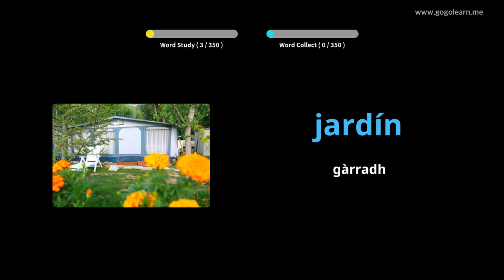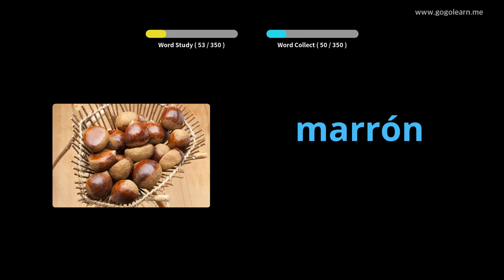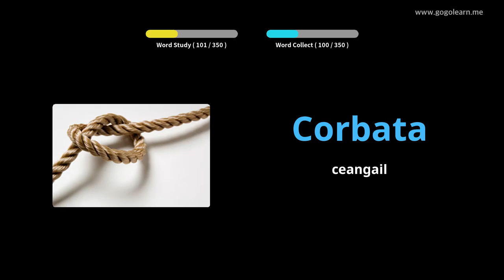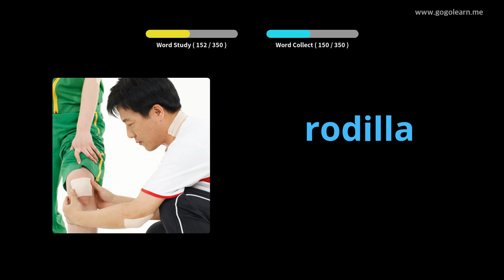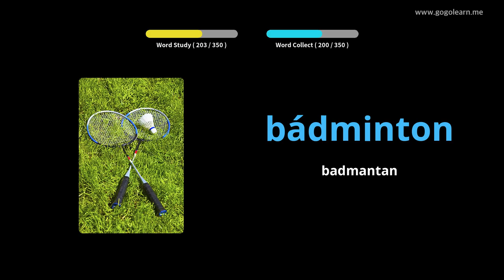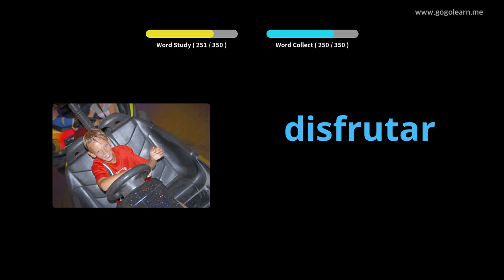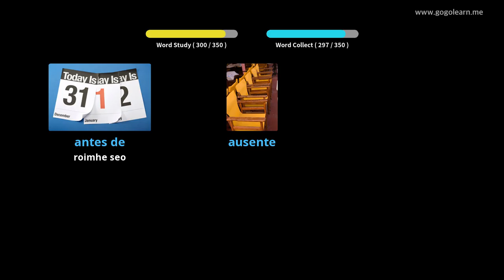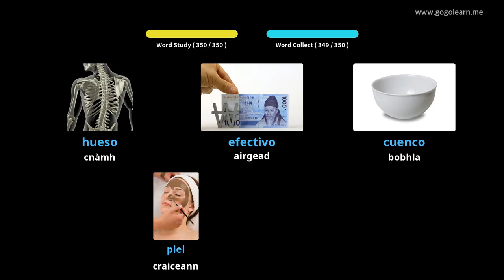Briathrachas Spàinnteach Clann bunaiteach |Golearn